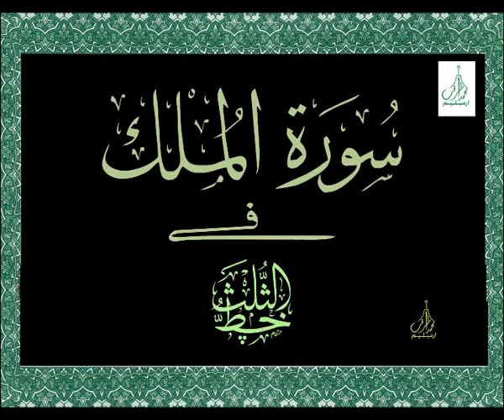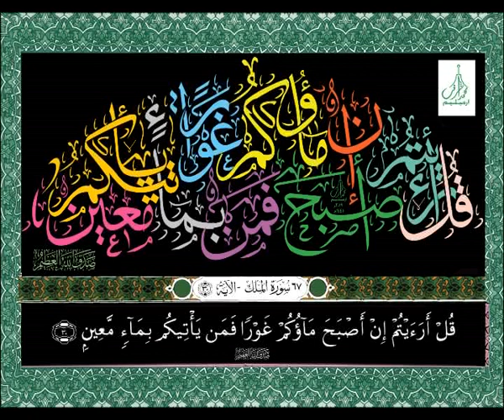Surah Al Mulk [67] سورة الملك بالخط الثلث Arabic Calligraphy Video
Surah Al Mulk [67]  سورة الملك

Quran Arabic Calligraphy New

سورة الملك بالخط الثلث

recitation by : Saud ibn Ibrahim ibn Muhammad al-Shuraim is one of the Imams and khatibs of the Grand Masjid in Makkah

ഖുര്‍ആനിലെ 67 -ാം അദ്ധ്യായമായ സൂറത്തുല് മുല്ക്കിലെ 30 ആയത്തുകളും കാലിഗ്രാഫിയില്‍മുഴുവന്‍ ആയത്തുകളും തയ്യാറാക്കിയിരിക്കുന്നു.
അല്ലാഹുവിന് സ്തുതി. اَلْحَمْدُ لِلّٰهِ
      ഖുര്‍ആനിലെ അക്ഷരങ്ങള്‍ ഉപയോഗിച്ച് ഉണ്ടാക്കിയ മനോഹരമായ അറബിയില്‍ തയ്യാറാക്കിയ കാലിഗ്രാഫി വര്‍ക്ക്‌. അറബി അക്ഷരങ്ങള്‍ കൊണ്ടുള്ള കലയാണ് കാലിഗ്രഫി. ഇതിന്റെ വീഡിയോയും താഴെ ചേര്‍ത്തിട്ടുണ്ട്‌.